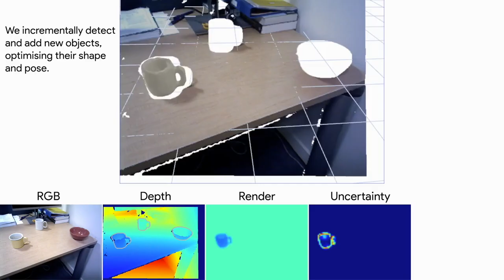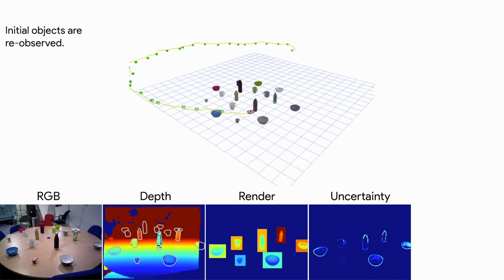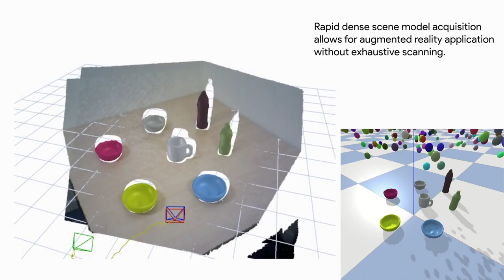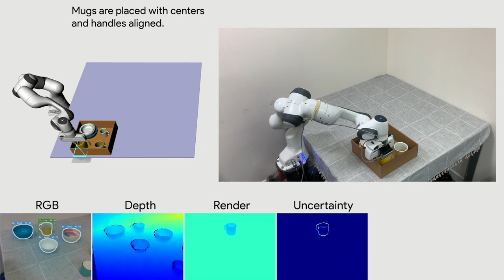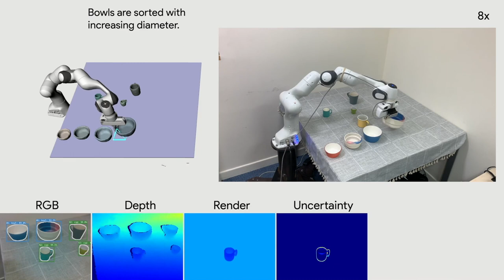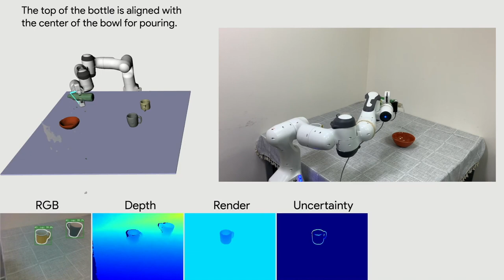NodeSLAM: Neural Object Descriptors for Multi-View Shape Reconstruction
Authors: Edgar Sucar, Kentaro Wada, Andrew Davison
Organisation: Dyson Robotics Lab, Imperial College London